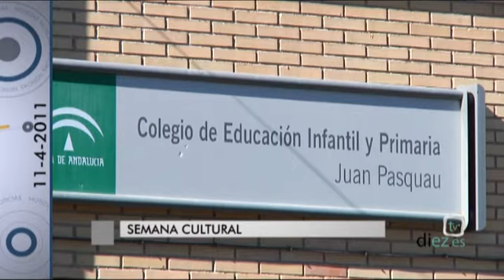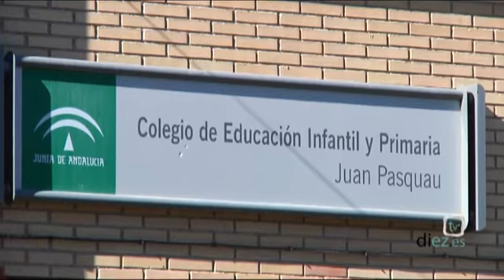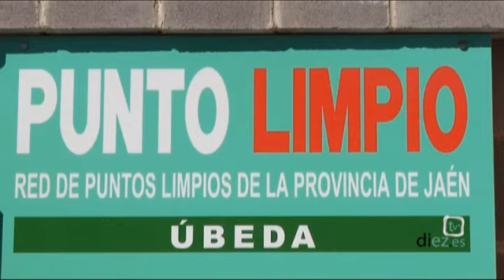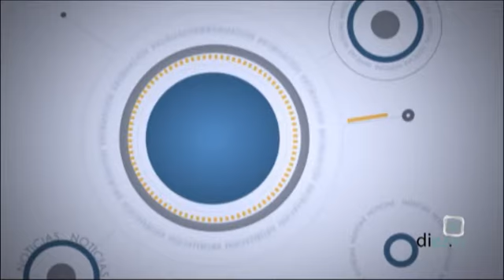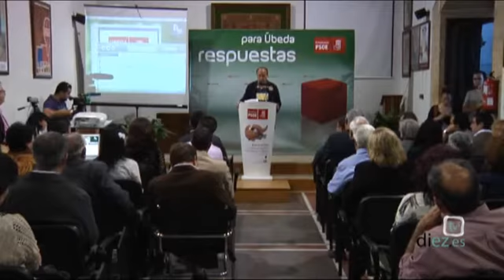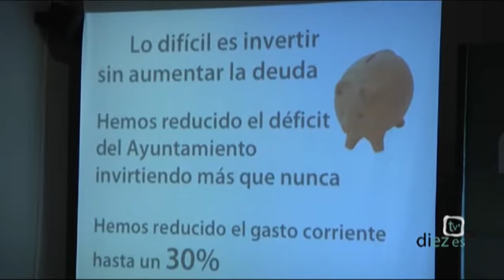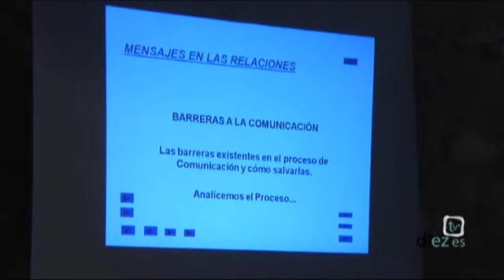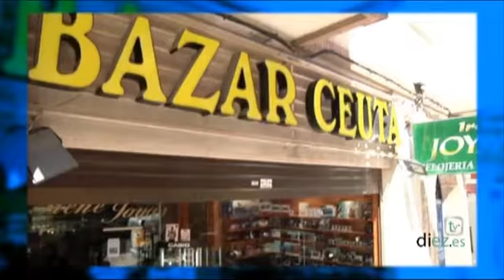Noticias Diez TV Úbeda (11-04-2011)